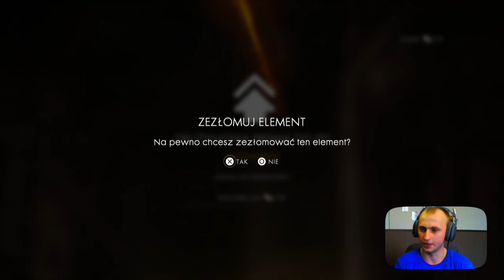OPENING 32+xxx PAKIETÓW - BATTLEFIELD 1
🍌 Zapraszam na drugi opening pakietów bojowych w Battlefield 1!

Mój PSNID - ban-boy_85